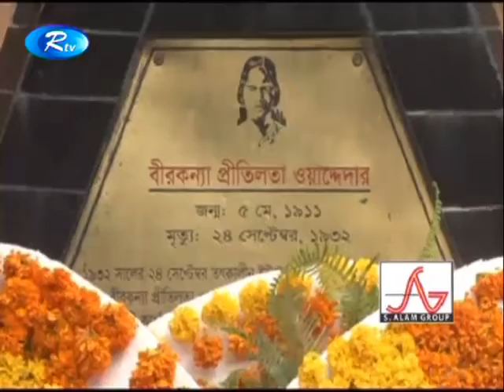চট্টগ্রামে পালিত হলো বীরকন্যা প্রীতিলতা ওয়াদ্দেদারের ৮৪তম আত্মাহুতি দিবস